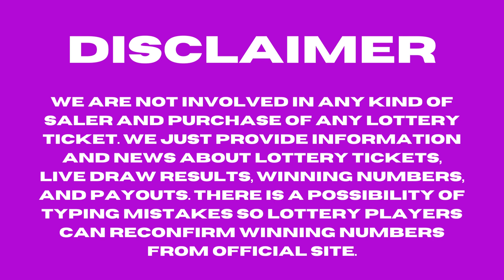New York Evening Lottery Results - Aug 01, 2023 - Numbers - Win 4 - Take 5 - NY Lotto - Powerball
Today August 01, 2023, Find in this video the New York evening lottery live drawings results, Top payouts(prizes), and the latest winning numbers. These New York Evening lotteries' live drawings results are drawn in the evening time daily.

Find in this post, Numbers Evening, Win 4 Evening, Take 5 Evening, Pick 10, New York LOTTO, Cash4life, Powerball, and Mega Millions live drawing lottery results, jackpot prizes, and winning numbers for today Aug 01, 2023, past 30 days.